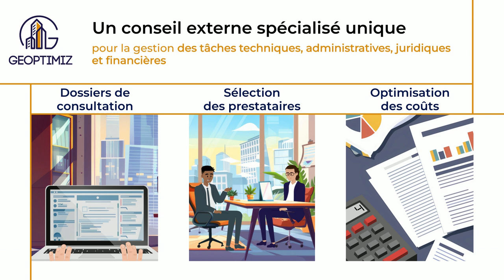Geoptimiz gestion des services généraux